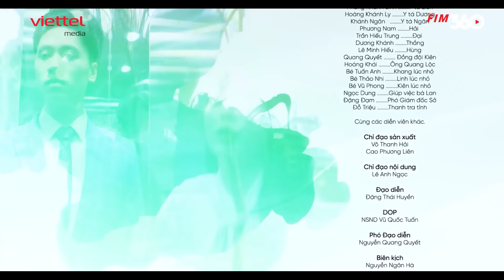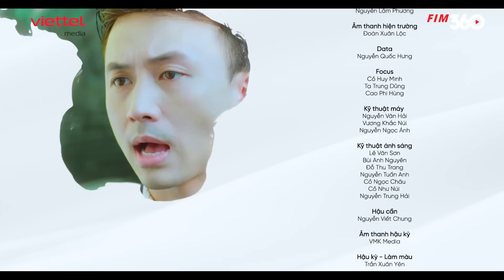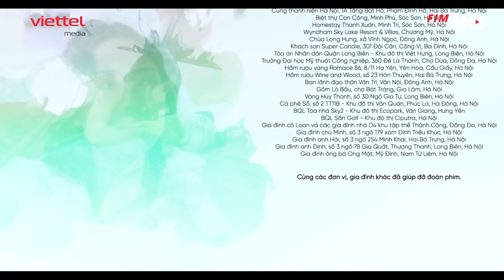[Phim Truyền Hình]Hạnh Phúc Mong Manh - Tập 39| Phim Tâm Lý Tình Cảm Gia Đình Việt Nam Hay Nhất 2024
Phong Linh lớn lên với khát khao về một mái ấm gia đình hạnh phúc mà cô không bao giờ có được. Tình yêu đầu đời với Trung Kiên bị gia đình ngăn cản, và khi cô gặp và kết hôn với Nhật Khang, tưởng chừng đã tìm được bến đỗ, nhưng cô phát hiện ra mình chỉ là công cụ để trả thù.

Những bí mật, lừa dối và thù hận bao trùm cuộc đời Phong Linh, nơi những con người có mặt đáng thương và đáng trách.

"Hạnh Phúc Mong Manh" là bộ phim truyền hình dài tập hấp dẫn, ly kỳ, với những tình tiết gay cấn và kịch tính, lấy đi nhiều nước mắt của khán giả. Phim được chuyển tên từ phim "Hoa Hồng Giấy".

Hãy cùng theo dõi "Hạnh Phúc Mong Manh" để khám phá những bí mật đen tối, những màn đấu đá khốc liệt và những câu chuyện tình yêu đầy bi thương của Phong Linh!

Với sự tham gia của các diễn viên: Hạ Anh, Quang Sự, Samuel An, NSND Thu Quế, NSƯT Mỹ Uyên, Trung Dũng, Tú Oanh, NSUT Nguyệt Hằng, Thanh Tùng, Hoàng Anh Vũ, Trang Cherry, Trang Mù Tạt, Sỹ Hưng, Ngô Quân Anh, Hoàng Long.

Đừng bỏ lỡ "Hạnh Phúc Mong Manh" phát sóng vào 20h hàng ngày trên kênh YouTube Quán Phim - Viettel Media, bắt đầu từ ngày 16/7.

© Bản quyền thuộc về Viettel Media